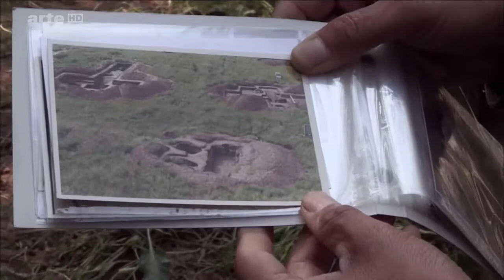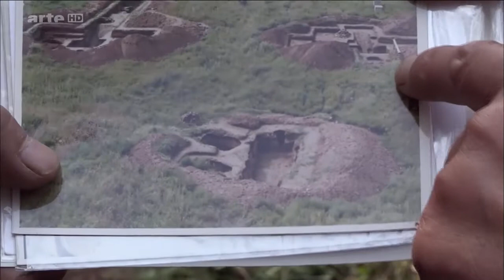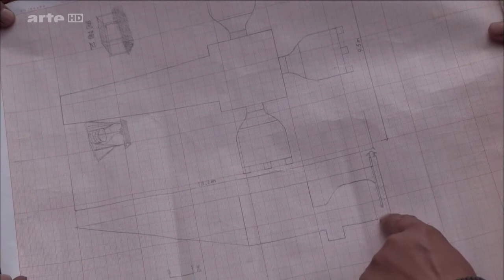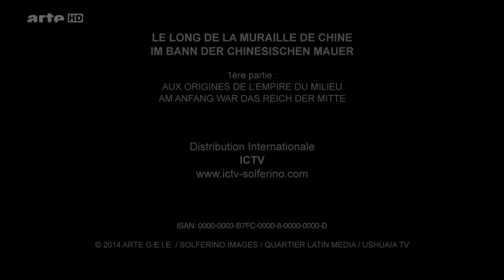Im Bann der Chinesischen Mauer E01: Am Anfang war das Reich der Mitte Doku (2014)